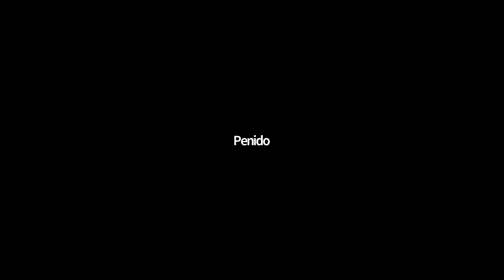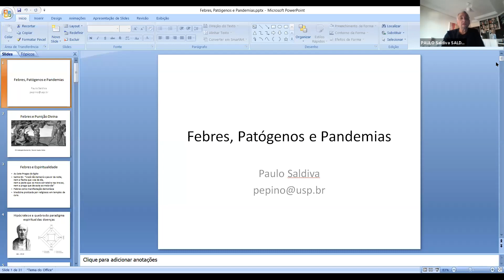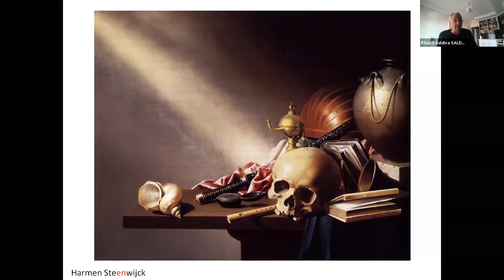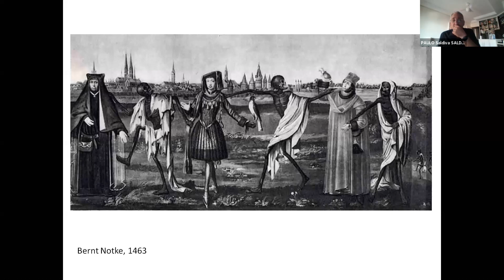Café Virtual no IF - Relações entre meio ambiente e pandemia, Covid-19 e perspectivas para BR e SP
3ª edição do Café Virtual no IF, realizado em 21 de maio de 2020,  com Paulo Saldiva, professor da Faculdade de Medicina da Universidade de São Paulo